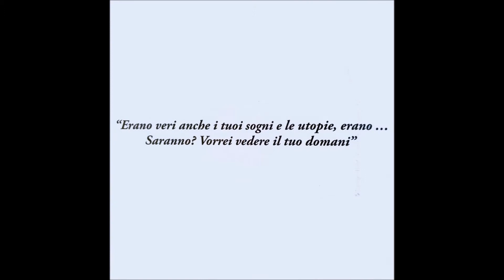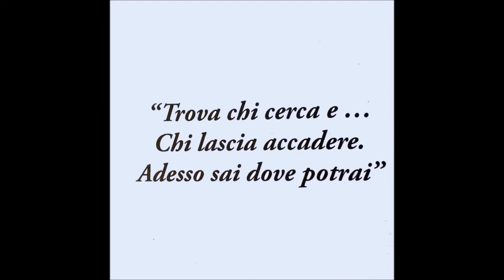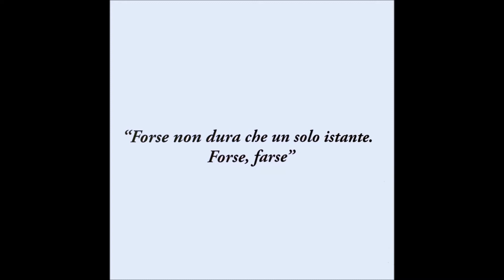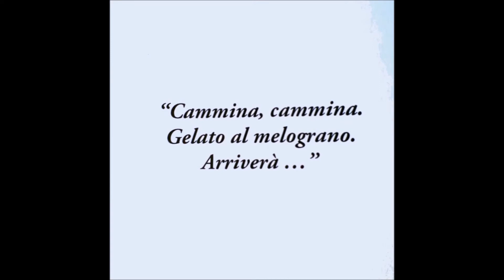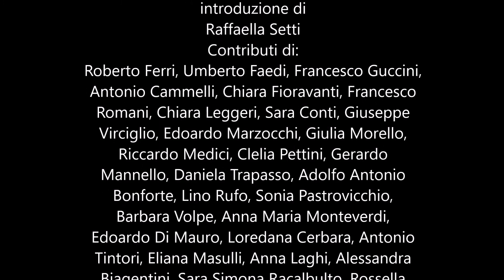UOMINI DONNE BAMBINI, a cura di L. Santoli - E.A. Gensini - musica di D: Baiocchi